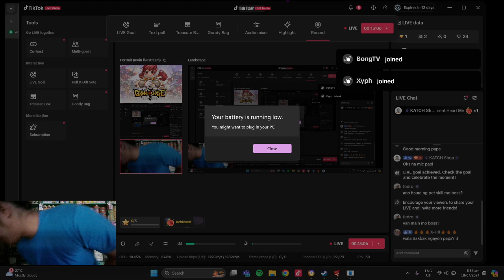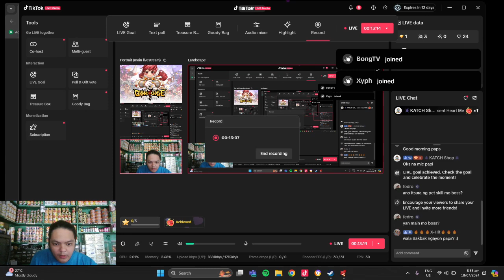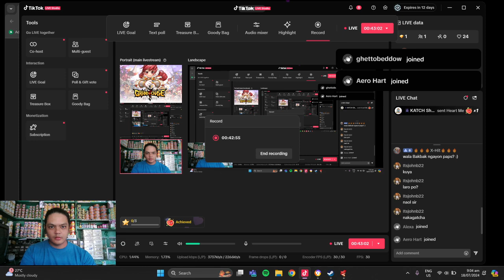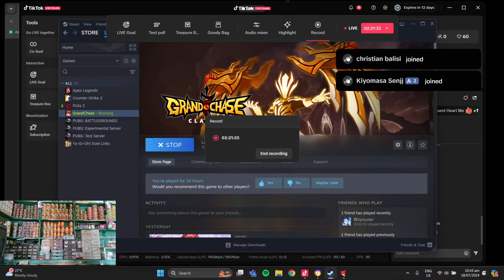Playing grandchase on steam!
Instagram.com/quiellsantos

Facebook.com/quiellsantos

Tiktok.com/quiellsantos